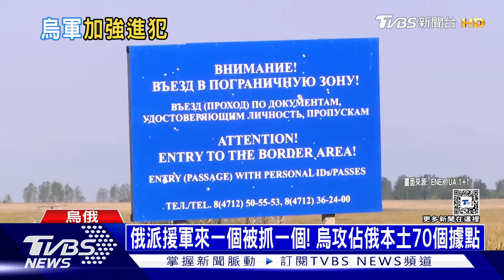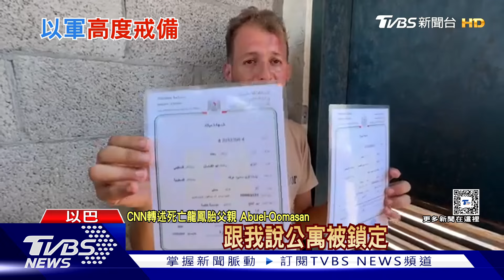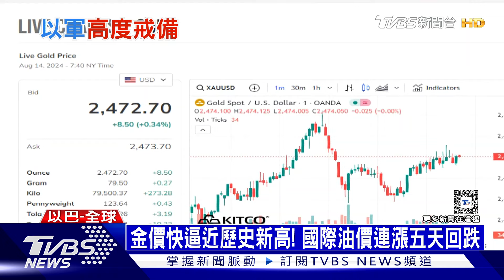俄軍加強進犯烏東｜俄烏戰不停Podcast#293｜俄烏每日一聞｜TVBS新聞｜20240814@TVBSNEWS01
烏克蘭入侵俄羅斯庫斯科州，宣稱占領1000平方公里領土，主要目的為阻俄軍往烏東調兵；不過俄羅斯仍強攻頓內次克的後勤重鎮「波克羅夫斯克」，雙方前線爆發52次戰鬥。